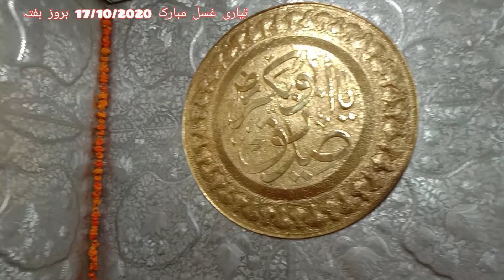تیاری# تقریب غسل مبارک# حضرت میاں محمد خلیل احمد رح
تیاری# غسل مبارک